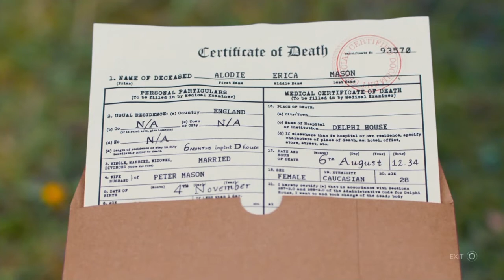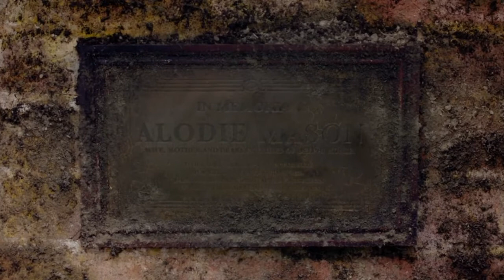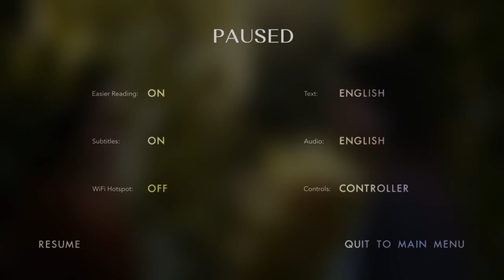Don't trust the pink stuff! - Erica | Part 3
Video recorded on 10/July/2020.

Game - Erica